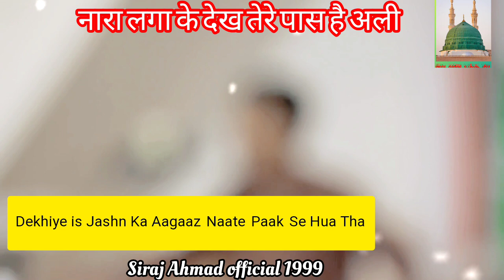Naara Laga Ke Dekh Tere Paas Hai Ali | Saqlain Rizvi Sallamahu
naara laga ke dekh tere paas hai ali,
nara laga ke dekh tere paas hai ali,
nara laga ke dekh tere paas hai ali reaction,
nara laga ke dekh tere paas hai ali status